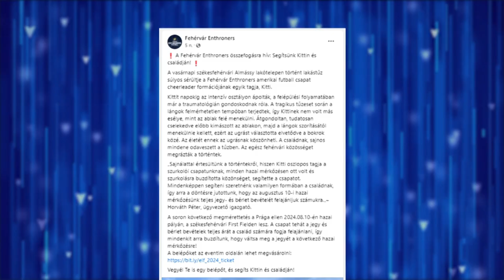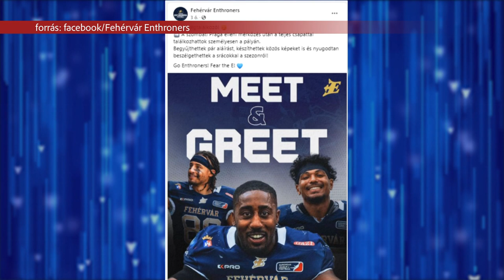JEGYVÁSÁRLÁSSAL SEGÍTHETÜNK KITTIN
Közel két hét telt el az Almássy lakótelepen történt tűz óta, melyben megsérült Kitti, a Fehérvár Enthroners amerikai futball csapat cheerleader formációjának egyik tagja. Most a csapat is összefog az intenzív osztályra került lányért és családjáért, a hétvégén rendezett Prága elleni jegy és bérletek árát nekik ajánlják fel.